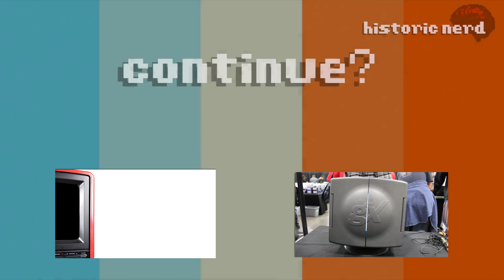HistoricNerd: The Longest Day, How Historically Accurate is it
Join me as I dive into how Historically Correct The 1962 Film the Longest day is. This video was done as a collaboration with CountZero. He'll be posting a much longer form review here at his channel Check him out.